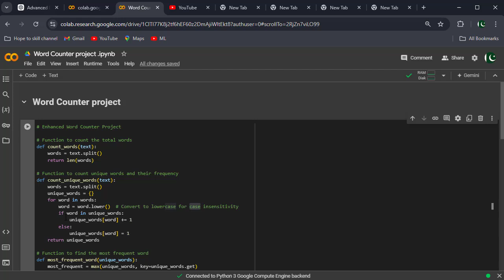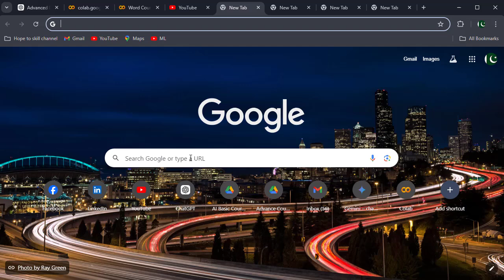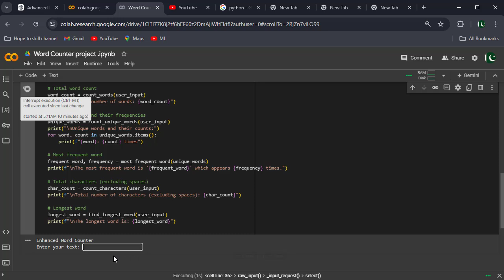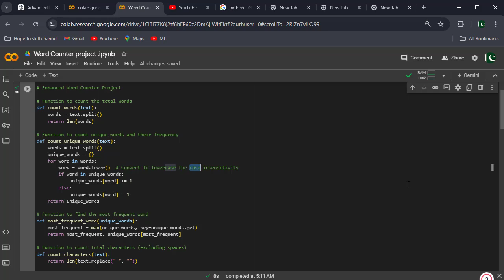Create a Word Analyzer in Python | Beginner Python Project| Analyze Words and Text with Python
Greeting!
Welcome to Bushra Akram Youtube Channel.
In this video, learn how to create a **Word Analyzer** using **Python**. This project will teach you how to analyze a given text, count words, identify unique words, and perform basic text analysis. It’s an excellent project for beginners looking to improve their Python skills through practical application.

1. How to build a **Word Analyzer** in Python.
2. Use of **string manipulation** and **collections** for word analysis.
3. Counting total and unique words in a text.
4. Analyzing word frequencies using Python's **collections** module.
5. Basic text analysis using Python.

📘 **Why Watch?**
This project is perfect for Python beginners who want to understand text processing and word analysis. You will learn how to manipulate text, work with strings, and use Python's libraries to analyze words efficiently.

Student Queries:
How to create a word analyzer in Python?
What is a word analyzer in Python?
How to count words in a text using Python?
How to identify unique words in Python?
What Python project can I do for text analysis?
How to analyze word frequency in Python?
What Python code can I use to analyze text?
How to use string manipulation in Python for text analysis?
How to create a word counting project in Python?
How to analyze text using Python for beginners?